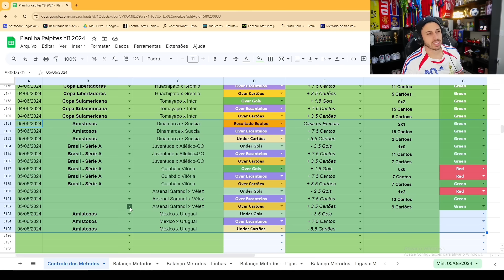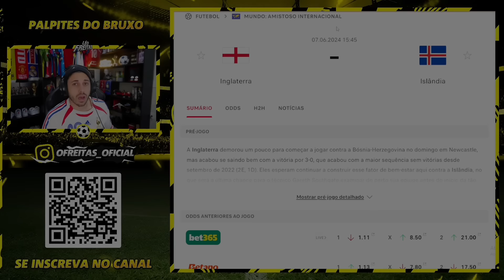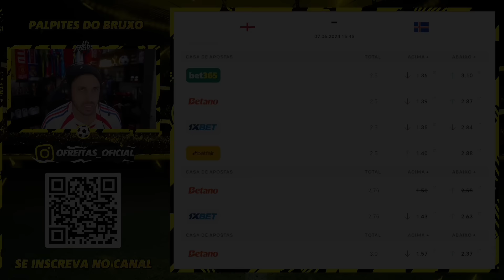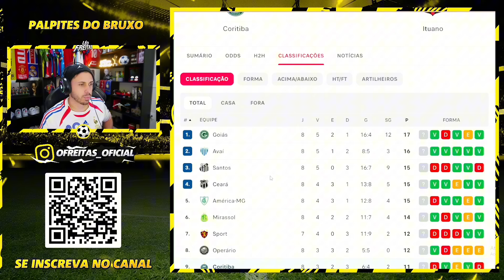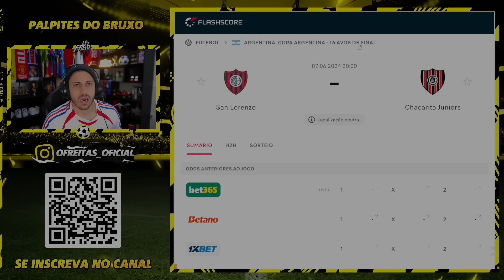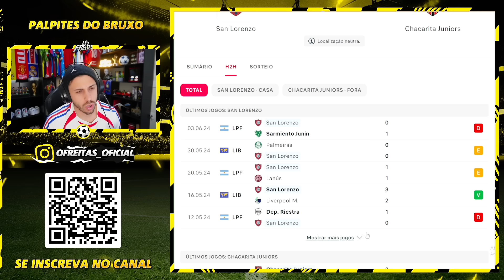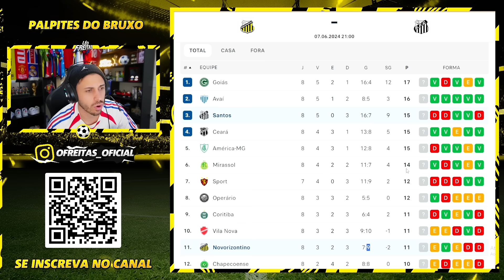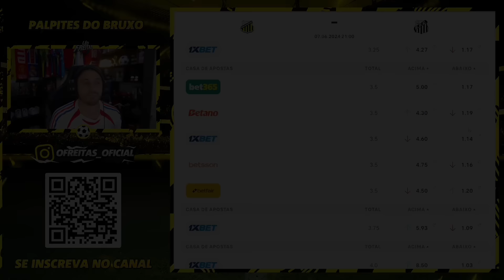PALPITES DE FUTEBOL DO DIA 07 06 2024 + BILHETE PRONTO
PALPITES DE FUTEBOL SEXTA + BILHETE PRONTO

Vídeo gravado nesta quinta com os palpites de futebol para amanhã aqui no canal. Grade interessante para analise de jogos com bons palpites de futebol para vocês.

Junto aos palpites, tem o Bilhete pronto para Sexta. Sextou daquele jeito! Dia com jogos de futebol interessantes que eu acredito que tenha valor para ganhar dinheiro nas apostas esportivas/trader esportivo.

tmj!!!

Grande Abraço.